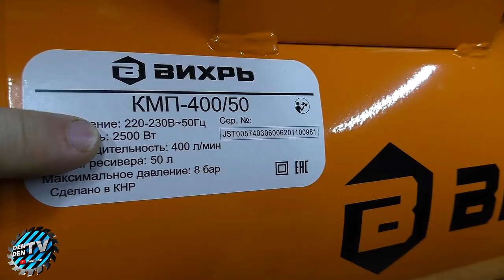Полезные советы которые упростят вашу жизнь - идеи и рекомендации